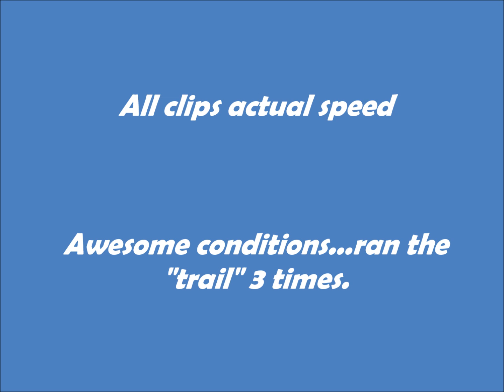Snowshoe Mountain Ski Resort Backcountry Skiing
Backcountry skiing at Snowshoe Mountain Ski Resort.   A lot of fresh powder made this "trail" a blast.  We ran it 3 times.   Can't wait to go back!!!

Filmed with a ACT20 HD720P Sport Camera strapped to my boot or my leg. Cheap camera but great for this type of stuff. if it gets beat up no big loss.